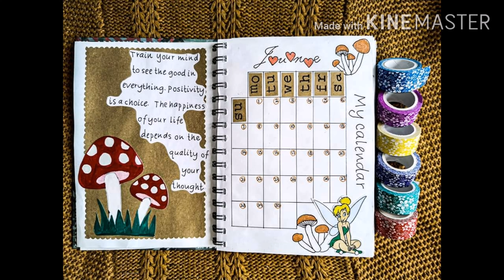Journal with Teddy/ June 2020 flip through/My creative diary .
Hello friends,
This is my 1st flip through video. Stay safe.
Video and pictures : Huawei p30 pro mobile